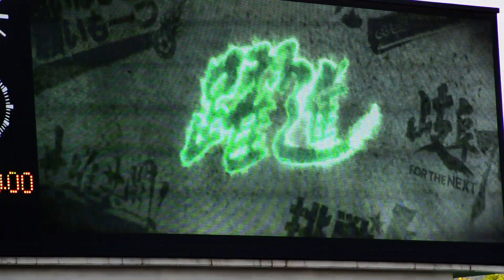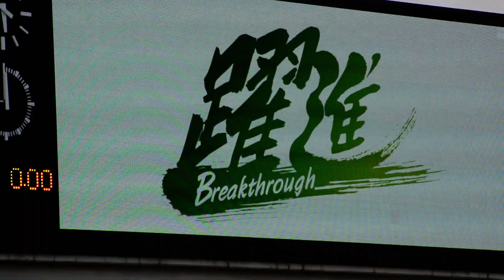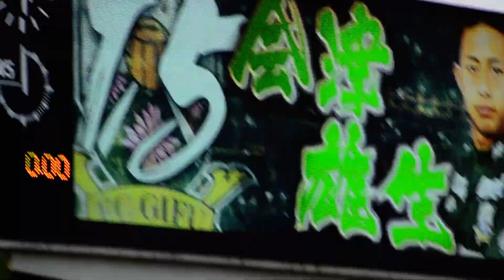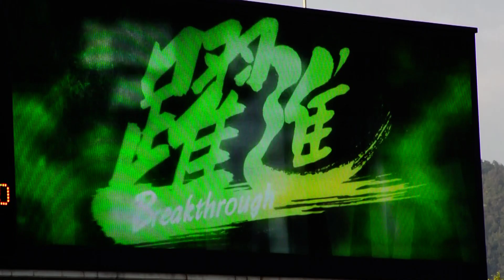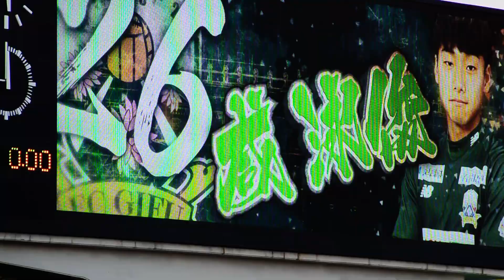19.05.05 FC岐阜・試合前 選手紹介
岐阜-琉球、岐阜の選手紹介です。
揺れが激しくなってしまいましたが、長良川競技場の雰囲気のわかる動画になっているかと。
こどもの日の試合という事で、試合前イベントをはじめ様々な点でそれを強く意識していました。